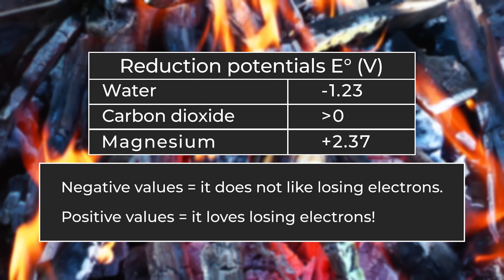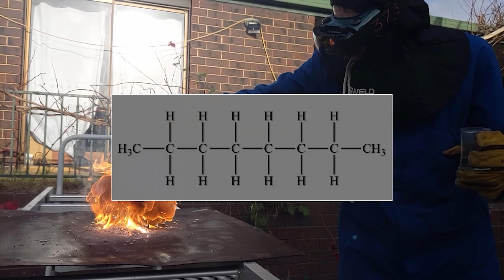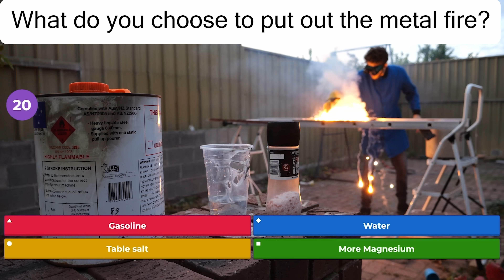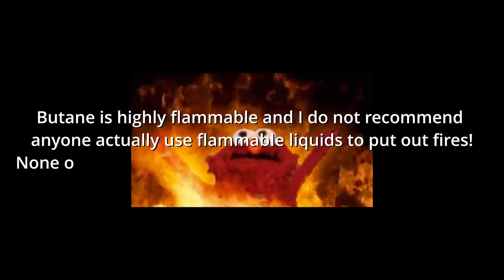Can Gasoline Extinguish a Fire?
Gasoline vs burning Magnesium, what will happen?